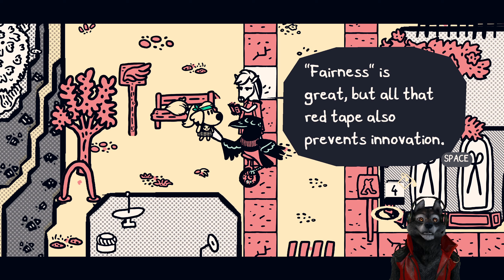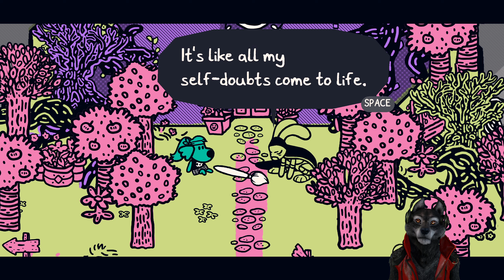Chicory: A Colorful Tale Part 12 Abandon Me (Chapter 6, Chicory Boss)